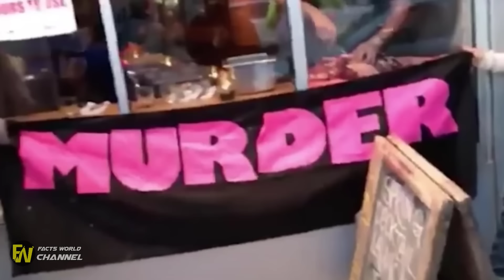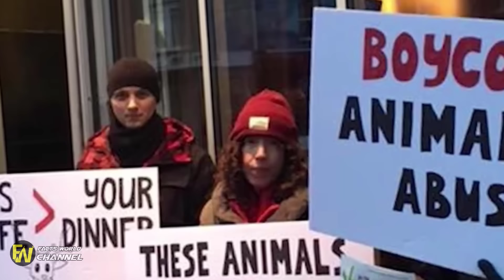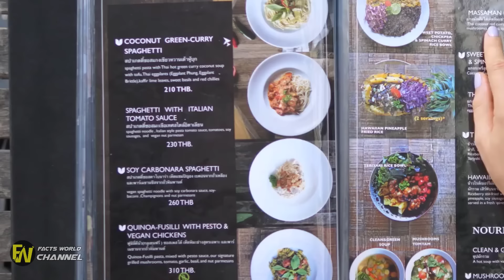Vegans Protesting Against Restaurant Are Horrified By Owner’s Revenge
Vegans Protesting Against Restaurant Are Horrified By Owner’s Revenge. Vegan protesters return to restaurant where owner cut, ate deer meat in front of them, Protesting an animal rights protest, a chef and co-owner at Antler Kitchen gets meaty revenge on vegan protesters Animal rights activists were horrified.

Restaurant Owner Cooks And Eats Deer In Front Of Outraged Vegans
Joe Rogan talks to Chef Michael Hunter on vegans protesting his restaruant. Thousands Planned A BBQ Outside The Home Of The Neighbor-Suing Vegan This vegan woman who sued her neighbors for cooking meat in their backyard probably didn't expect such a backlash.Michael Hunter, the executive chef of the Antler Kitchen & Bar in Toronto, carved a giant deer leg at the front of the restaurant.